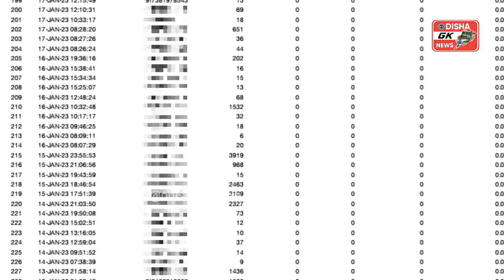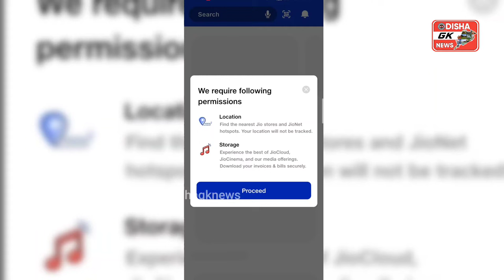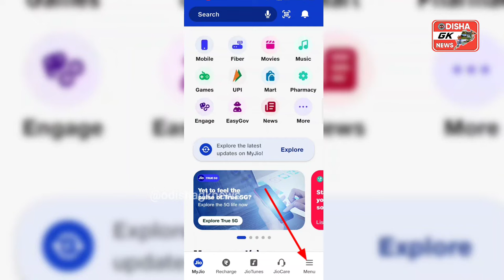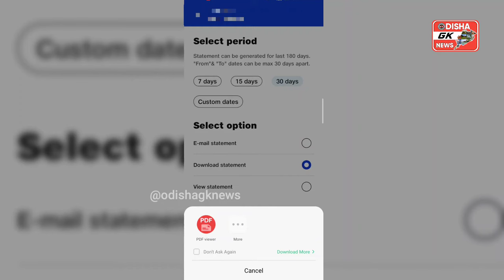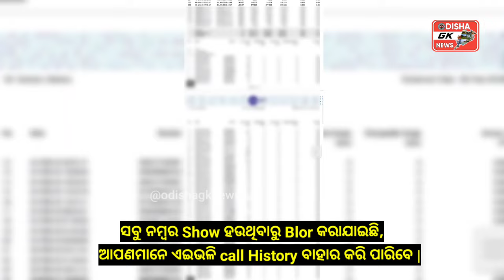How To Open Jio Call Details 2023 In Odia|Jio Call History Kemiti Bahara Kariba|Jio Statement